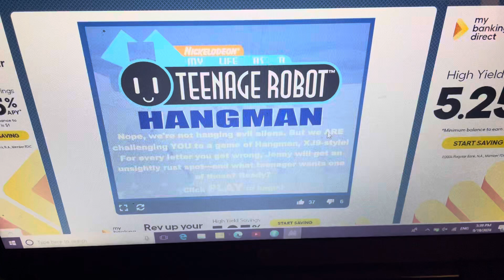My life as a teenager robot hangman old flash game, ￼ ￼